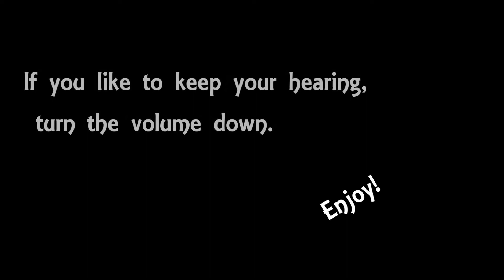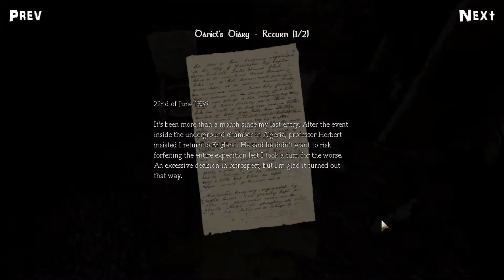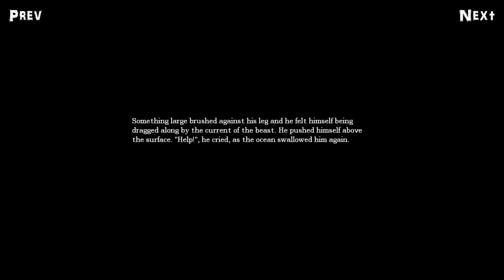Amnesia the dark Decent let's play Episode7-Scream RAMPAGE!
Hey guys!
Episode 7 is here of Amnesia hope you enjoy :)